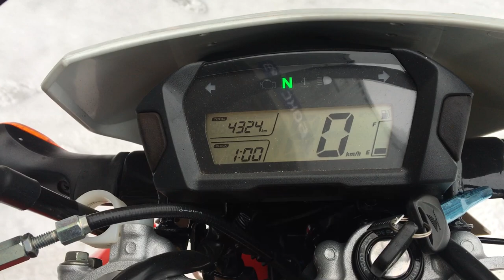No B7964 HONDA CRF250L